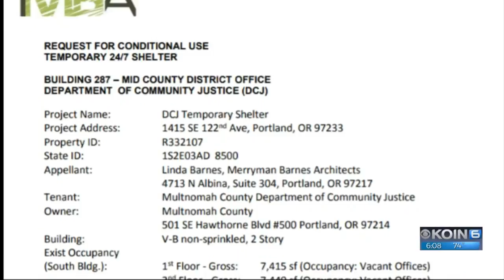Mill Park residents still questioning shelter plan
A new Portland homeless shelter scheduled to open next week continues to raise questions among its soon-to-be neighbors.